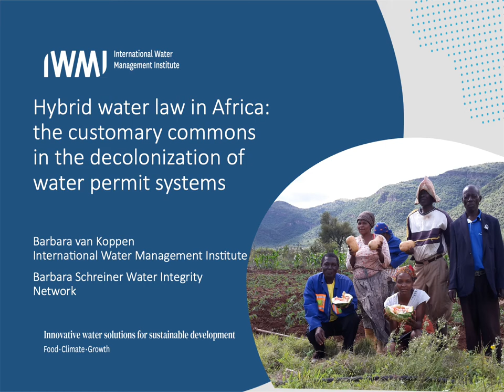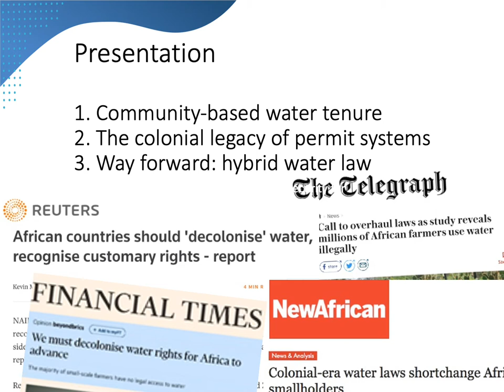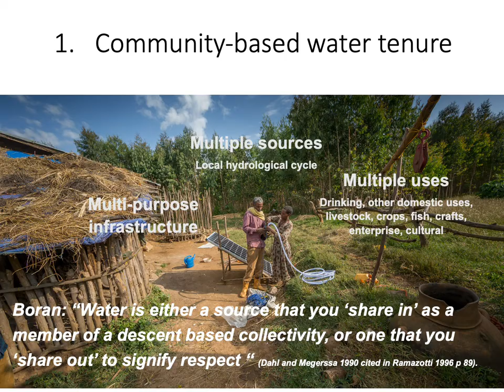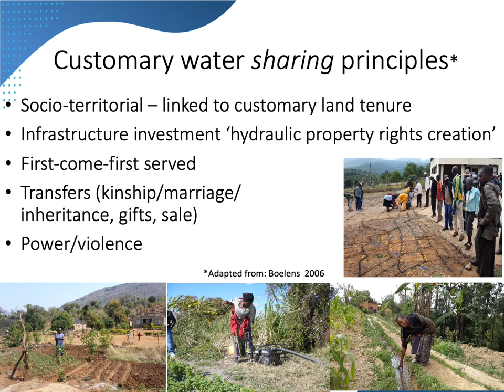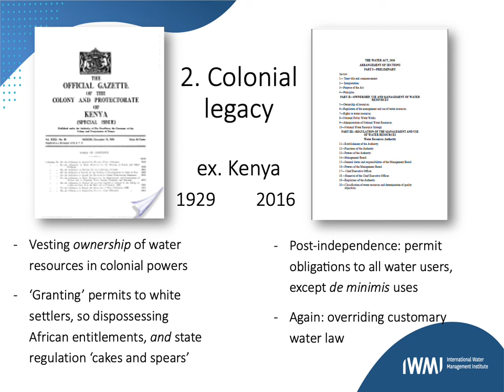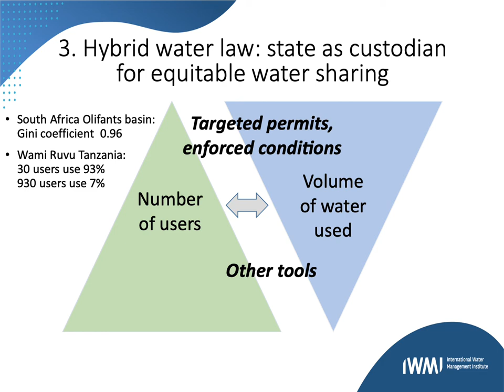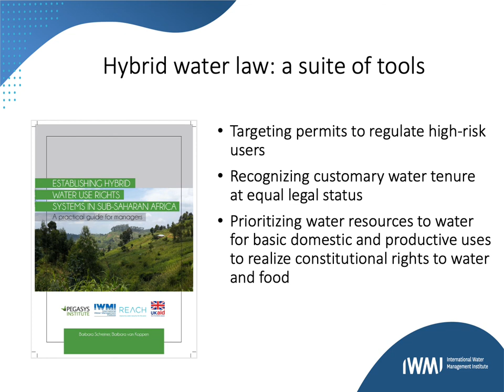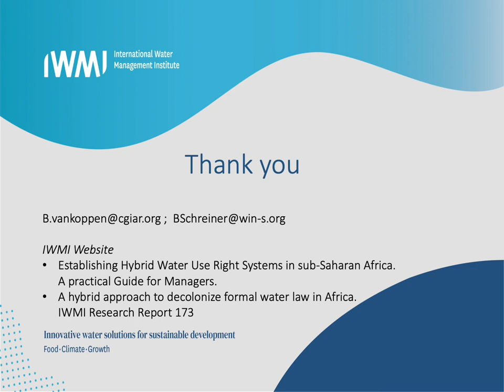Hybrid water law in Africa: the customary commons in the decolonization of water permit systems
by Barbara van Koppen,  International Water Management Institute, Pretoria, South Africa

Colonial water laws in Sub Saharan Africa privatized water resources as property of the colonial rulers and overruled African customary governance in which water is ‘a resource given by god to be shared by all’. Recent policy dialogues among water authorities and academics recognize that this colonial legacy continues in contemporary water law in which permits are the blanket legal tool to regulate everyone. Permits as administrative formal entitlements enable a similar water grab by favouring administration-proficient foreign and national high-impact water users with easy access to administrative permits. However, permit obligations criminalize and marginalize all users that under-sourced water authorities are logistically unable to reach. The latter are the millions of rural and peri-urban water users, who, since time immemorial, collectively invested in water infrastructure for self supply. Self supply remains their primary means to access water for domestic uses, livestock, crops, crafts, cultural and other uses. In sharing water resources, they underline water as the commons, as the Boran expressed: ‘Water is either a source that you 'share in' as a member of a descent based collective, or one that you 'share out' to signify respect’. Yet, without a permit, these small-scale water users face fines or imprisonment. Micro-scale users exempted from the obligation to obtain a permit remain invisible and lack any legal recourse. Hybrid water law seeks to overcome this water grab through a suite of legal tools. Permits partly continue, but end being an administrative entitlement. Instead, they become regulatory tools with strict and enforceable conditions, that are targeted at high impact water users in order to prevent their disproportionate use of a scarce national resource and pollution. Other legal tools ensure equal legal status, if not a priority, of customary commons in water resource allocation and promote further support to achieve constitutional commitments.